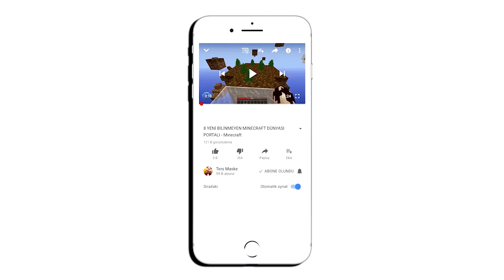MİNECRAFT'TA OLMAMASI GEREKEN YASAKLI 15 YENİ CREEPER - Minecraft